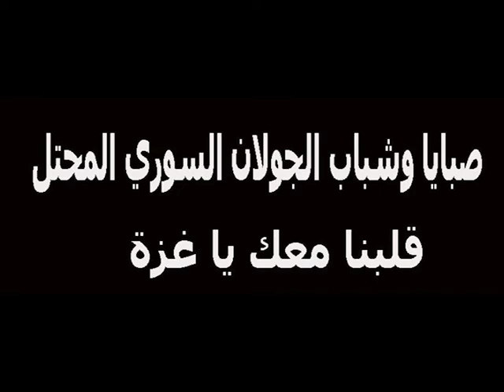شباب وصبايا الجولان المحتل حملة دعم غــــزة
الجولان المحتل : بدء حملة  تبرعات  طبية ومادية للأهل في غزة
 موقع الجولان / ايمن ابو جبل
 بدأت عند منتصف هذا اليوم حملة التبرعات الطبية والمادية التي أعلن عنها ناشطون سوريون من أبناء الجولان السوري المحتل، دعما إلى الأهل في قطاع غزة، وتستمر حتى مساء يوم غد السبت لغاية الساعة السابعة مساءً في ساحة سلطان باشا الاطرش في بلدة مجدل شمس، ويتوقع القائمون ان يكون هناك تجاوباً مع مبادرتهم التي أتت   تعايشاً مع الحالة الوجدانية  الأخلاقية التي يعيشها ابناء الجولان المحتل، بالوقوف ال جانب الشعب الفلسطيني في القطاع الذي يتعرض إلى الإبادة الجماعية من قبل  آلة الحرب الإسرائيلية تحت حجة  محاربة الإرهاب الفلسطيني...
 هم مجموعة من الصبايا والشباب الجولاني،  اتفقوا على واجب القيام بأي شئ،  لم يبلغوا  العقد الثاني من حياتهم، أرعبتهم تلك المشاهد من على الشاشات وصراخات الأطفال وبكاء المشردين والنازحين الذين سويت بيوتهم بالأرض، وأوجعهم هذا الصمت العربي الشعبي والرسمي، والتواطؤ العالمي الذي يعتبرونه عاراً لن يتحملوا وزره، ولن يكونوا جزءً منه، فاتفقوا على إطلاق مبادرتهم المتواضعة، ايماناً منهم انها ستحاكي قلب الامهات الثكالى، وجراح الآباء العاجزين عن وقف هذا الموت الجاثم في سماؤهم وبرهم وبحرهم...
وبحسب احد الشباب  المنظمين للحملة" نحن ننتمي الى قضية واحدة.. نعيش ذات الوجع وذات الوجع.. لسنا متضامنين غزة لانها جزء من وجعنا ومن ضميرنا، نحن  نتضامن مع ضمائرنا اولا  وقبل اي  شئ أخر.. ضد الموت وضد القتل وضد الظلم والاحتلال ...
فسلة غذائية واحدة  لكل أسرة غزية قيمتها لاتتجاوز 100 شيكل توفر الطعام لعشرات آلاف العائلات التي هجرت  منازلها او دمرتها الصواريخ الإسرائيلية...